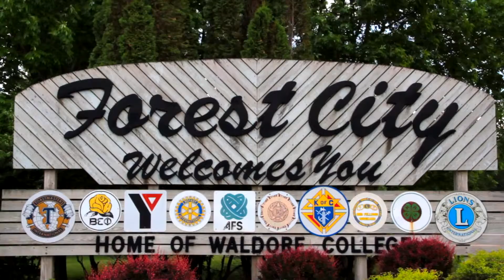Hancock County Economic Development - Winnebago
Live, Work, Play in Hancock County Iowa. Winnebago Corporation is a great place to work right here in the community.